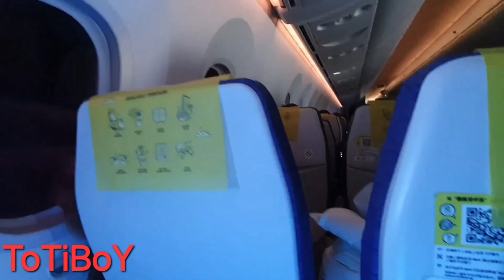Flying on a Budget: Scoot Airlines Singapore to Sydney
Flying Bare-bones economy on Scoot airlines with the entire row for myself, free..